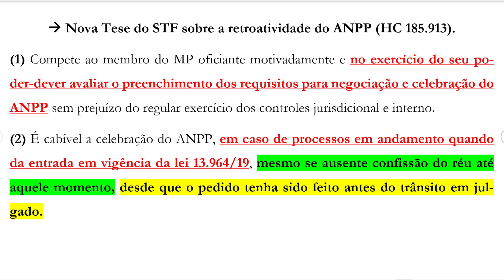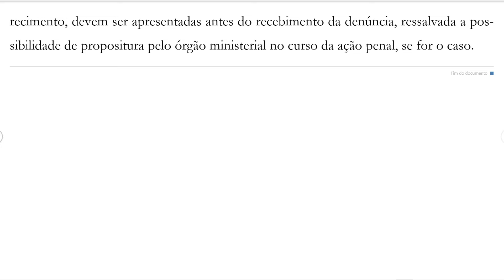🔴STF FINALMENTE DEFINE A RETROATIVIDADE DO ANPP🔴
Depois de mais de quase 5 anos, o Plenário do STF finalmente delibera definitivamente sobre a retroatividade do ANPP (art. 28-A do CPP).

E a decisão surpreendeu muita gente. Se você nos acompanha por aqui e em nossas aulas, provavelmente se lembrará que eu dizia que essa tese deliberada era exatamente a que eu esperava, por coerência.

Se você não está atualizado, confere o vídeo. Nele, eu explico absolutamente tudo sobre essa trajetória e sobre o tema.

Pedro Coelho

🔴As inscrições para o RETA FINAL CRIMINAL DELTA-MG estão abertas! Não percam essa chance!

👇Desbloqueie sua aprovação em concursos jurídicos dominando os temas criminais que eliminam até os candidatos mais preparados em provas de 2ª Fase e Orais: 🔴